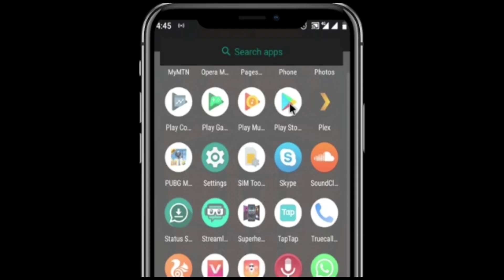KARSHEN TIKA TIKI LATEST HAUSA SONG